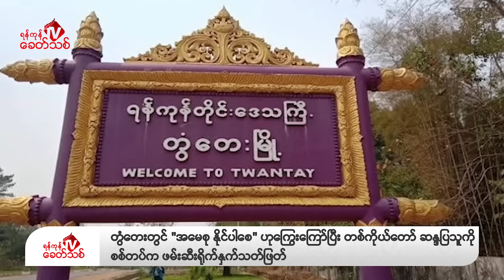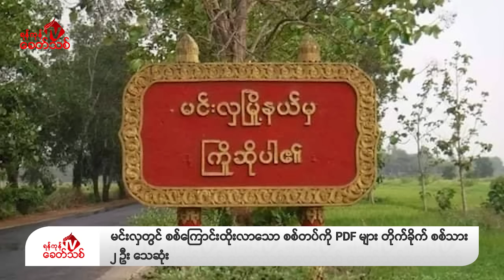Khit Thit သတင်းဌာန၏ ဖေဖော်ဝါရီ ၂၁ ရက် ညနေပိုင်း ရုပ်သံသတင်းအစီအစဉ်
By ရန်ကုန်ခေတ်သစ်

ဒီကနေ့ဖေဖော်ဝါရီ ၂၁ရက် ညနေပိုင်းတင်ဆက်ပေးမယ့်သတင်းတွေကတော့

-ရန်ကုန်တိုင်း၊ တွံတေးမြို့နယ်မှာ "အမေစု နိုင်ပါစေ"လို့ ကြွေးကြော်ပြီး စစ်အာဏာရှင် ဆန့်ကျင်ရေး တစ်ကိုယ်တော် ဆန္ဒပြသူ အရပ်အခေါ် နာမည် မိုးဒီ ဆိုသူကို အကြမ်းဖက် စစ်ကောင်စီတပ်က ဖမ်းဆီး ရိုက်နှက်သတ် ဖြတ် လိုက်တယ်လို့ ဒေသခံ ပြည်သူတွေက ပြောပါတယ်။

-မန္တလေးတိုင်း၊ ငါန်းဇွန်မြို့နယ်မှာ အကြမ်းဖက် စစ်ကောင်စီတပ်ရဲ့ ပတ်ကင်းကို ဖေဖော်ဝါရီလ ၂၀ ရက်နေ့က ပြည်သူ့ကာကွယ်ရေးတပ်ဖွဲ့တွေကနေ ပစ်ခတ် တိုက်ခိုက်ရာမှာ စစ်ကောင်စီဘက်က  ဗိုလ်ကြီးနန္ဒာမင်း အပါအဝင် ၄ ဦးသေသွားတယ်လို့ငါန်းဇွန်မြို့နယ် ပြည်သူ့ကာကွယ်ရေးအဖွဲ့ ပကဖ ရဲ့ တာဝန်ရှိသူ တစ်ဦးက ရန်ကုန်ခေတ်သစ် ကိုပြောပါတယ်။

- စစ်ကိုင်းတိုင်း၊ ကောလင်းမြို့မှာ အကြမ်းဖက် စစ်ကောင်စီတပ် နဲ့ ဒေသခံ ပြည်သူ့ကာကွယ်ရေး တပ်ဖွဲ့တွေကြား ဖေဖော်ဝါရီလ ၁၇ ရက်နေ့က  တိုက်ပွဲဖြစ်ပွားခဲ့ရာမှာ စစ်ကောင်စီဘက်က ထိခိုက် ဒဏ်ရာရသူ များပြားခဲ့တဲ့ သတင်းအပါအဝင် နောက်ဆုံးရသတင်းတွေတင်ဆက်ပေးပါမယ်။